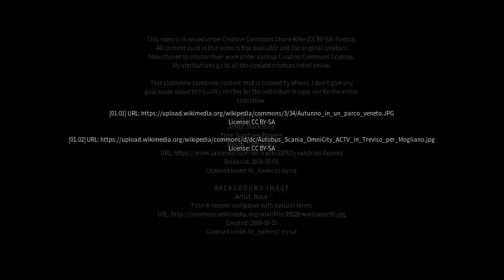Best places to visit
Best places to visit - Marcon-Gaggio-Colmello (Italy) Best places to visit - Slideshows from all over the world - City trips, nature pictures, etc.